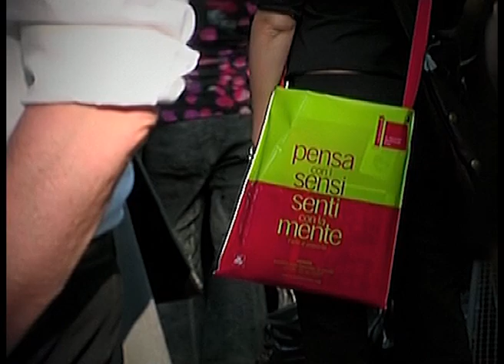Maison Tropicale (Manthia Diawara, 2008) | Trailer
Mireille Ngatsé lived for several years in the Maison Tropicale in Brazzaville. It was designed by Jean Prouvé, the famous French constructor and architect. Ms. Ngatsé describes the aluminum house as comfortable, even though it had no electricity or running water. She loved the fresh air and the light coming in through the round windows.

One day, four men came from France to Brazzaville, and took the Maison Tropicales away in containers. Today, Mireille Ngatsé sees her house in a catalogue, and reads about it as it is being exhibited around the world as a precious art object.

Mali born Manthia Diawara's documentary is a complement to Ângela Ferreira's artistic project on the Maison Tropicale by Jean Prouvé, which was shown at the Venice Biennale 2007. The film brings to life the hidden stories and memories of those left behind in Africa when the Maisons Tropicales were removed. It is a postcolonial excavation into African identity, art and the notion of cultural patrimony.